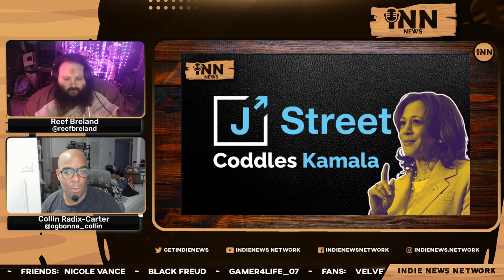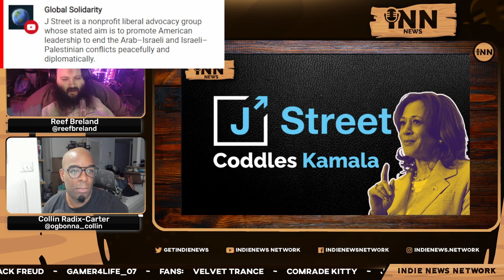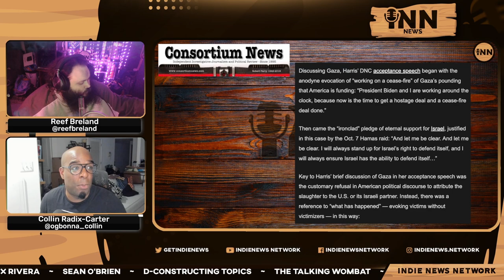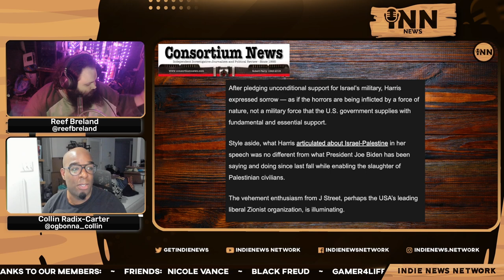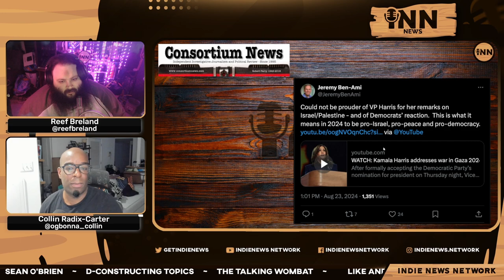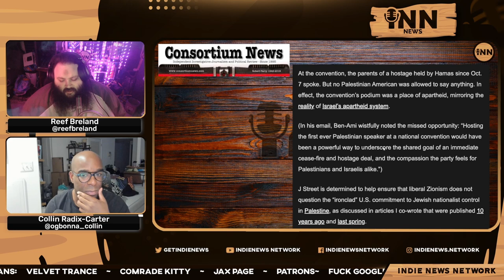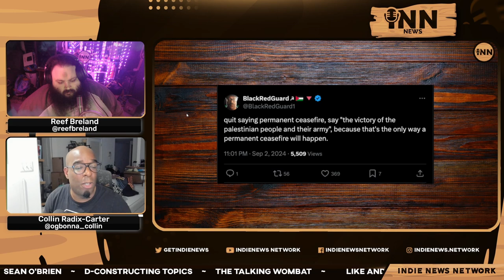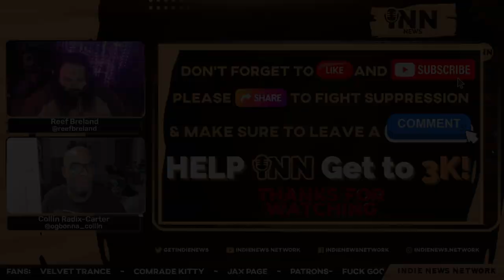J Street Cheer Harris Coddling Israel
Collin and Reef report on how liberal Zionists cheer as Kamala Harris coddles Israel.

Co-Hosts:

Collin Radix-Carter
You can find all of Collin's links on his Linktree:

Reef Breland
You can find all of Reef's links on his Linktree:

Article:

Consortium News: “Liberal Zionists Cheer As Harris Coddles Genocidal Israel.”  Written by Abba A. Solomon.